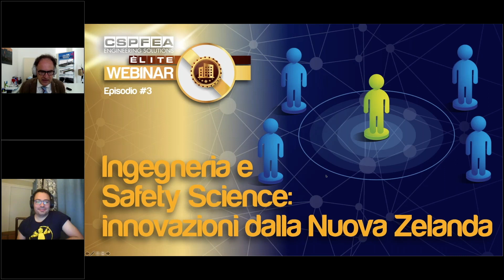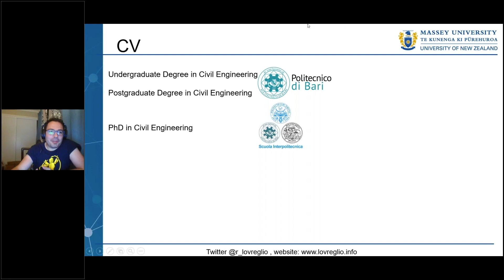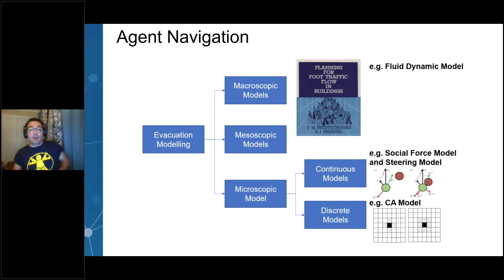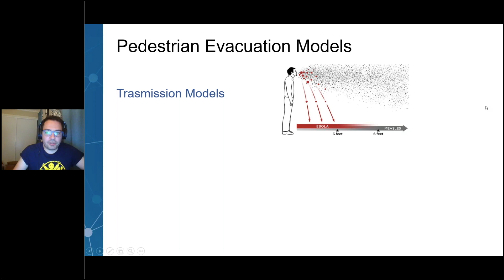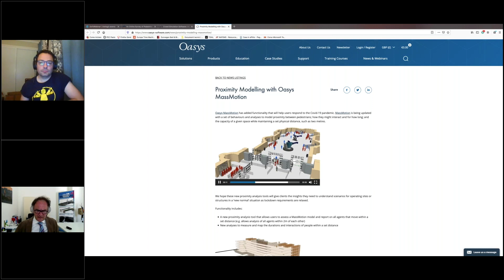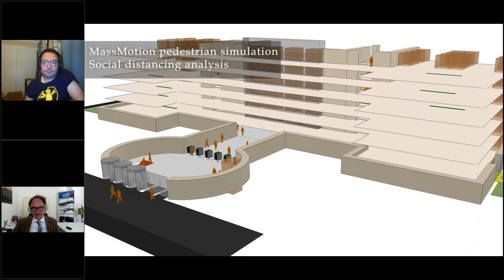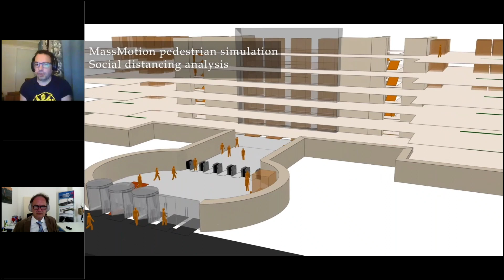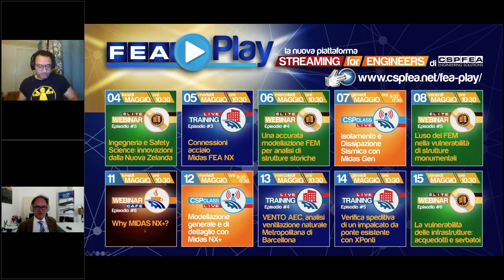Elite Webinar | Episodio #3 | Ingegneria e Safety Science: innovazioni dalla Nuova Zelanda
In questo terzo episodio di Èlite Webinar si parla di Ingegneria e Science Safety con Ruggiero Lovreglio, PhD in ingegneria Antincendio, trasferitosi agli antipodi, in Nuova Zelanda, è ora docente alla Massey University di Aukland. La sua carriera si sviluppa nelle innovazioni, nel digitale, nella Virtual Reality, Augmented Reality e BIM utilizzabili durante situazioni di rischio, di safety e di disastro quali incendi e terremoti.
La sua grande esperienza diventa ora di estremo interesse per gli ingegneri anche per la gestione delle conseguenze del COVID, dal Social Distancing, alla gestione di ambienti aperti al pubblico come Ospedali, Scuole, Centri Commerciali.